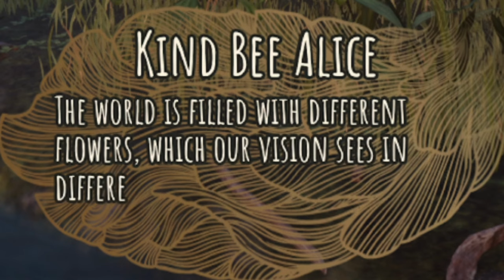Mhe Hu Queen Badu Makki.....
MHE THO KING HU LEKIN IS VIDEO MHE MAKKI QWEEN ISLIYE BANA HAI KYU KI MUJE PATA CHALE QUEEN KI JINDAGI KITNI EASY HOTI HAI

THO VIDEO ENJOY KARO KUCH KAMI LAGTA HAI THO NICHE LIK DO SARMAHOO MAT

TELL ME SOME FUNNY GAMES LIKE THIS

NEX VIDEO. MHE HU EK ANDA...